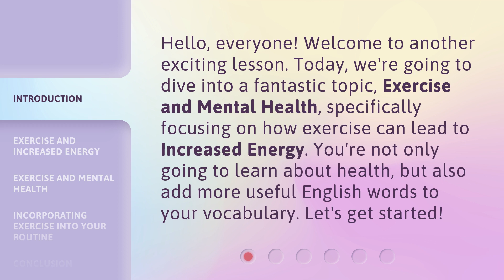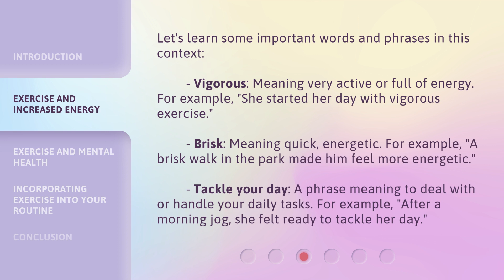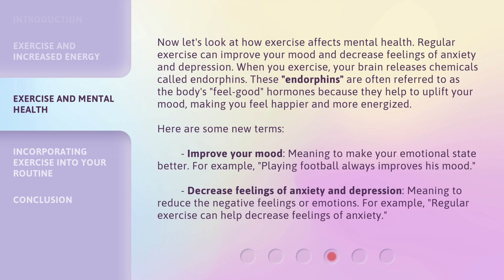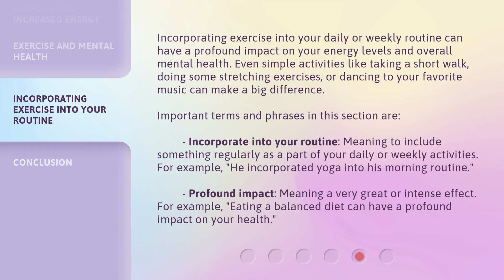"Energize Your English: Exploring Exercise and Mental Health"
Energize Your English: Exercise and Mental Health • Learn how exercise can increase your energy levels and improve your mental health in this exciting lesson. Expand your English vocabulary with useful words and phrases in this context. Discover the benefits of regular exercise and how it can improve your mood and decrease feelings of anxiety and depression. Let's dive in and energize your English!

00:00 • Introduction - "Energize Your English: Exploring Exercise and Mental Health"
00:34 • Exercise and Increased Energy
01:39 • Exercise and Mental Health
02:32 • Incorporating Exercise into Your Routine